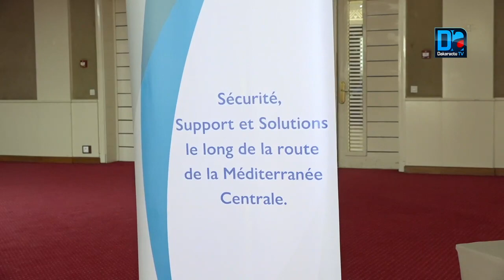Immigration irrégulière et endettement: les révélations préoccupantes de l'étude de l'OIM